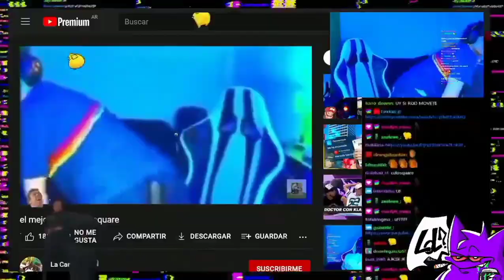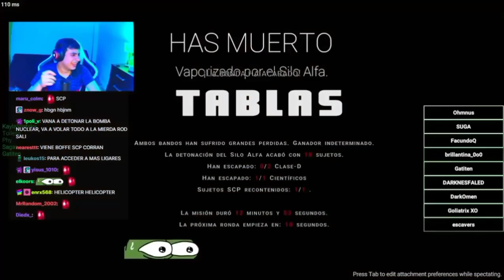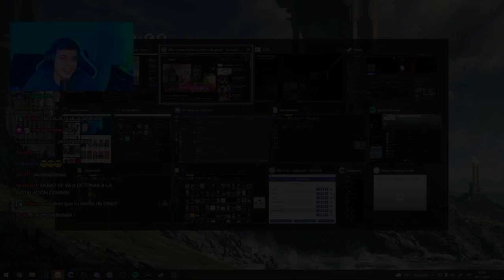rod no entiende nada ||SCP:Secret Laboratory